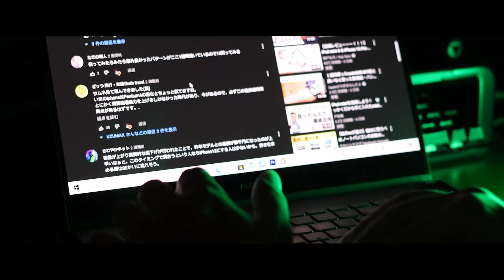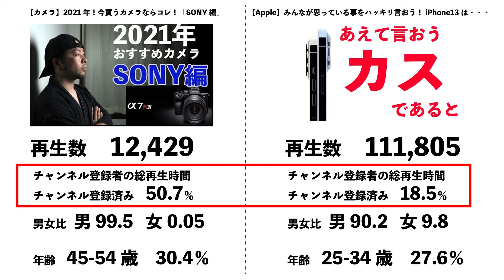【Apple】iPhone13の「あえて言おうカスであると」動画から3週間！反応を自己分析してみた！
3週間前に公開したiPhone13の動画の反響が大きかったので、追加で動画を一つ用意してみました。
最初は変な演出はいりますけど後半は真面目な話になってます。

 (UZUMAX宛)

〒530-0011
大阪府大阪市北区大深町3番1号